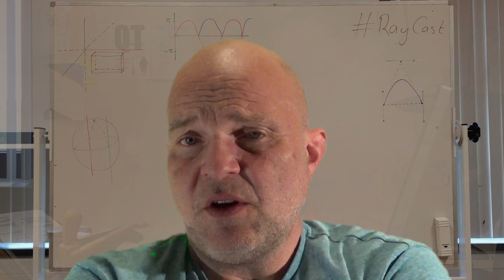verder komen vlog#04 15